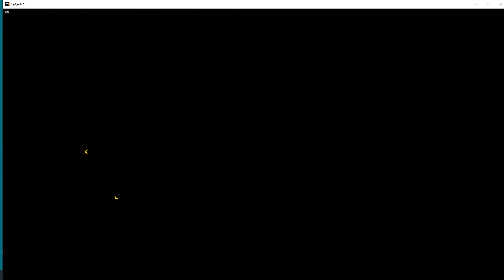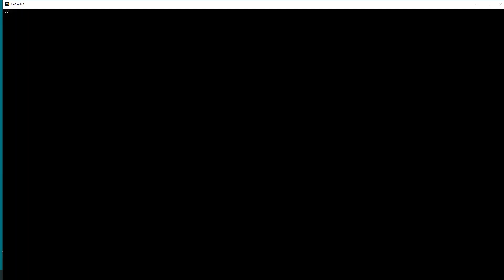FARCRY4HARD 2022 02 24 15 47 26 13 KYRATI FILMS SURVIVAL: LHUMTSE BARRACKS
KYRAT: NORTH-EAST